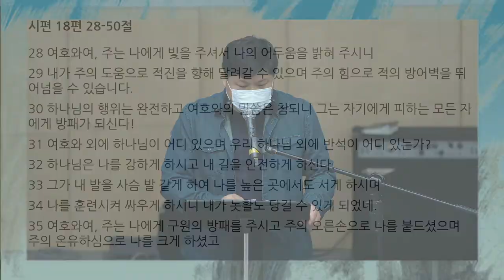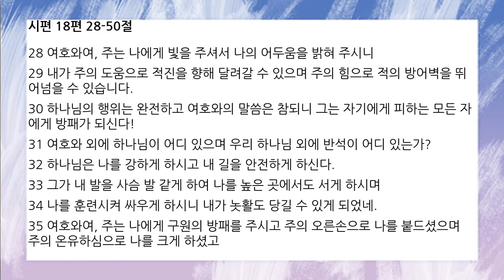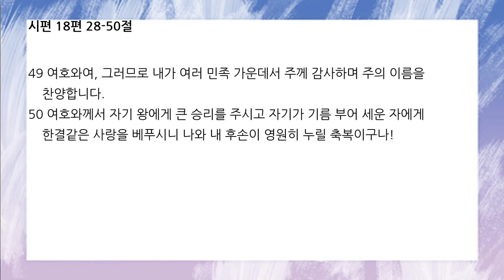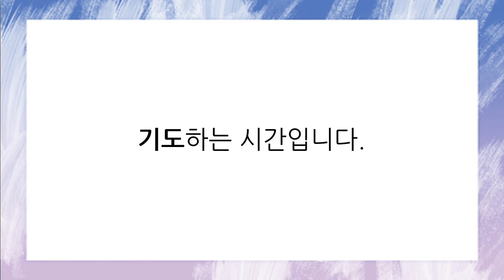[함께공동체] 아침기도회